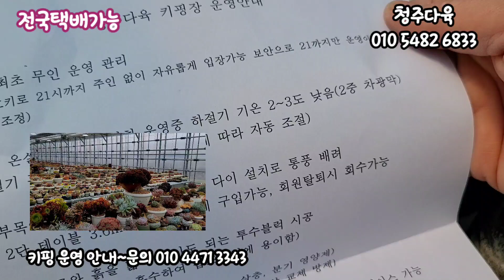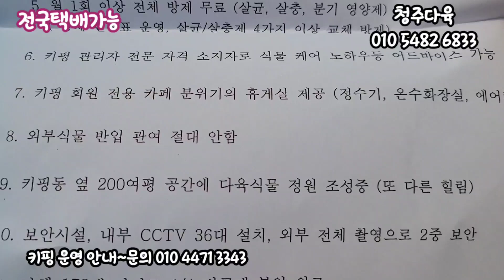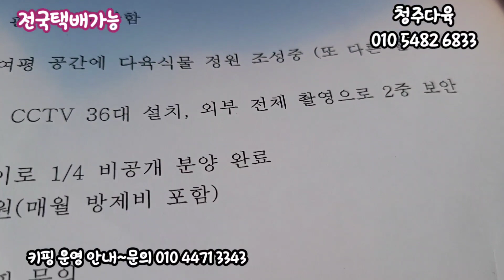청주다육에서 품은 다육&행복나눔~10분께 화분과다육이로 행운을 드립니다 소개되는화분과다육 구매가능succulents plant 多肉植物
화분과다육이 댓글추첨해서 10분께 행운을 드립니다

청주다육
오시는길~청주 청뭔구 주중로72